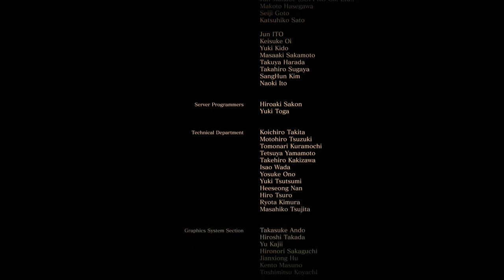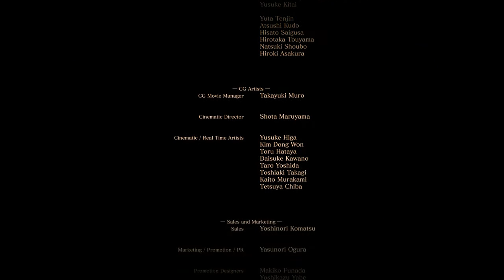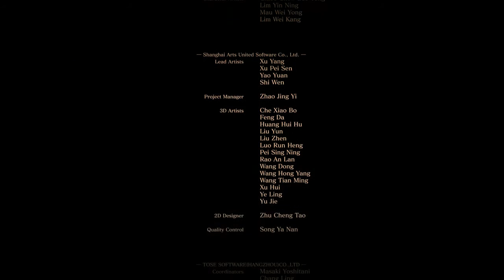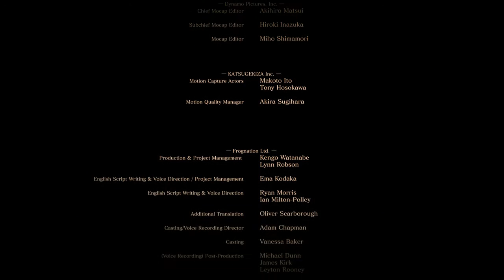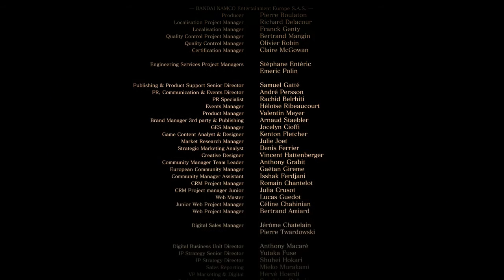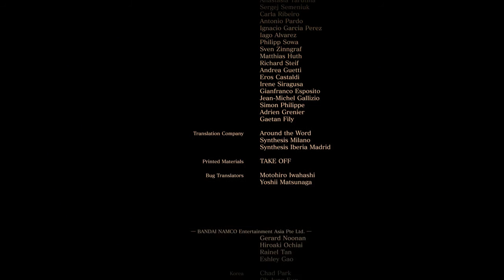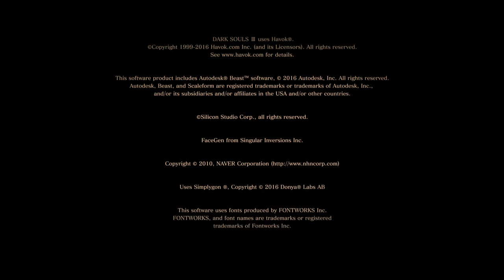ダークソウル3下手くそプレー2' ASHES OF ARIANDEL PART 5 " Dear LIFE "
今回の動画は、ASHES OF ARIANDEL編ラストであり、今回のシナリオの最後のボスとの戦いとなります。
絵画世界の鴉人の死と滅びを掛けた再生への覚悟、腐りゆく絵画世界と主を守るために立ち塞がる、エルフリーデの決死の覚悟。
それぞれの"Dear LIFE "が錯綜する。。。、そして今、絵画世界に火の灯った灰がちらつく。。。